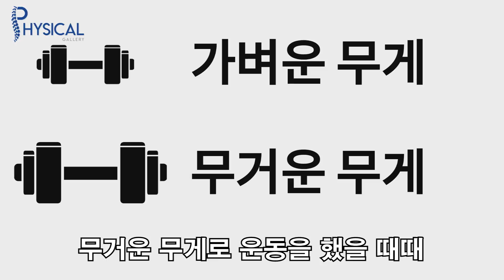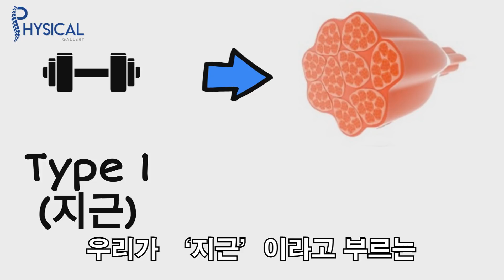과학적으로 검증된 몸짱 되는 방법에 대한 한 가지 놀라운 사실 (고중량 vs 저중량) (eng sub)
근비대, 근육 성장을 위해서 무거운 무게로 운동을 하는 게 더 좋을까요? 아니면 가벼운 무게로 하는 게 더 좋을까요?

정답은... 영상을 확인해 보세요 ^^

14가지 체형에 대한 Ebook 구매 (10,000원)
417page로 구성된 ebook을 확인해 보세요.